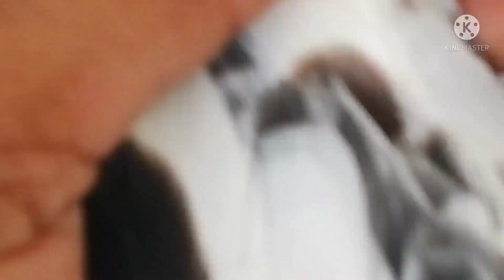top class breeder pair